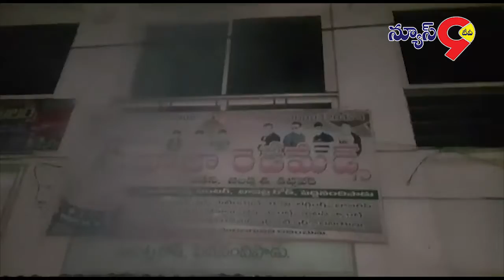పెదనందిపాడులో రెడీమేడ్ క్లాక్ సెంటర్ కు అగ్నిప్రమాదం..//NEWS9TV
ఖాజా  రెడీమేడ్   క్లాత్  సెంటర్ కు అగ్నిప్రమాదం సంభవించింది  దుస్తువులు పూర్తిగా దగ్ధం షాప్ లో సుమారు  8 లక్షల సరుకు ఉన్నది అని యజమాని తెలిపారు సంఘటన స్థలానికి పొన్నూరు  అగ్నిమాపక సిబ్బంది మంటలను అదుపు చేశారు కాంప్లెక్స్ కి అడుగు దూరం లో  కరెంట్ వైర్లు ఉండటం తో   గ్రామంలో ఏలక్ట్రసిటీ అధికారులు కరెంట్ నిలిపి వేశారు
 సంఘటన స్థలానికి రెవిన్యూ సిబ్బంది పోలీసు  చేరుకున్నారు